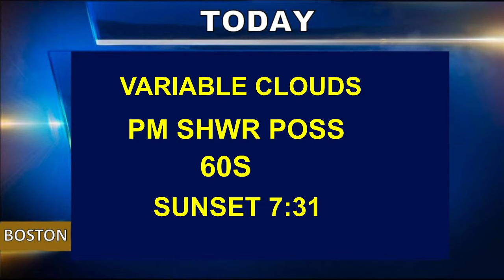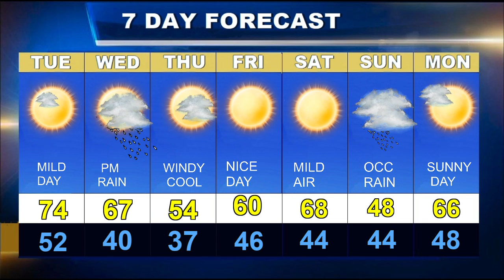Weatherblast Forecast Updated on 4/19/21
Variable clouds in Boston today.